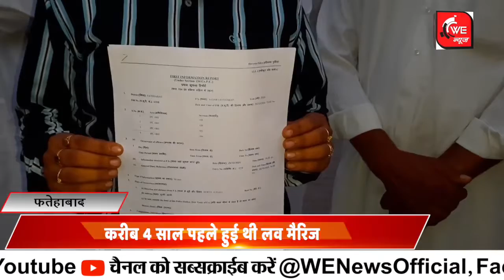ऑनर किलिंग...ससुराल गए 32 साल के शख्स की पीट-पीटकर हत्या || WENewsOfficial